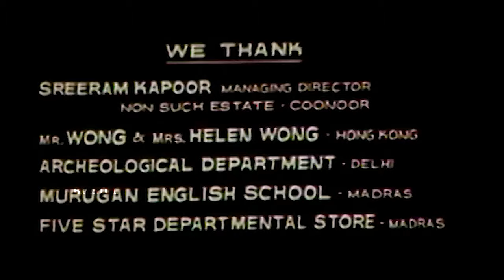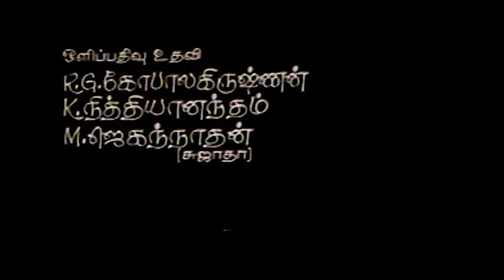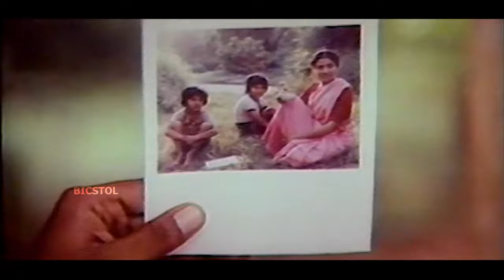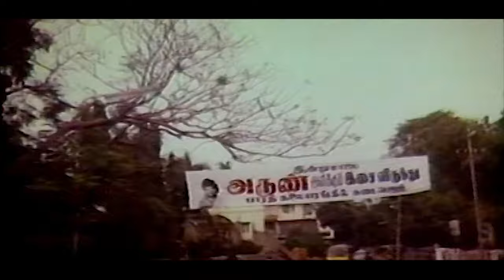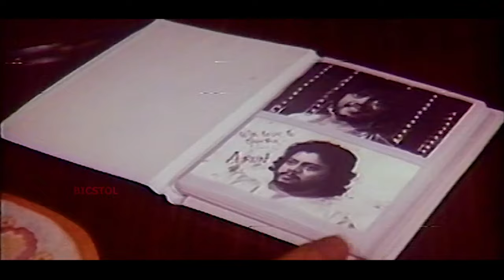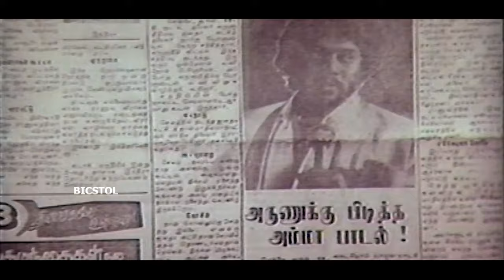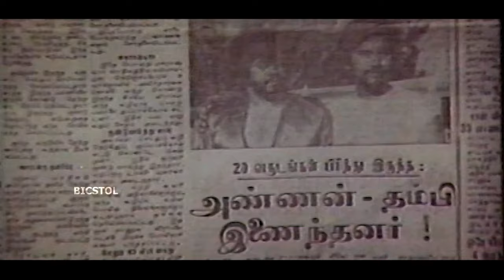Neengal Kettavai | 1984 | Thiagarajan, Bhanu Chander | Tamil-language masala film | Bisctol.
Story by         : Akila Mahendra

Starring         : Thiagarajan,
                          Bhanu Chander,
                          Archana, Silk Smitha

Production
company       :Filmco